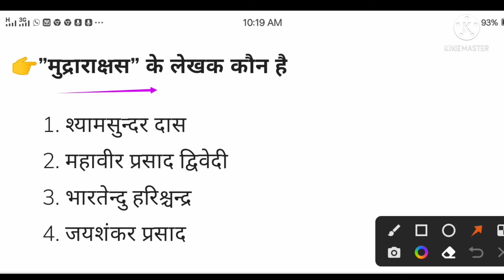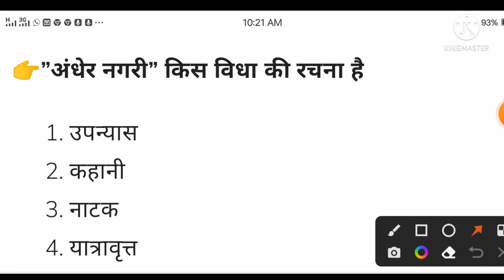हिंदी साहित्य के 25 महत्वपूर्ण बहुविकल्पीय प्रश्न || Class 12th hindi sahitya important questions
Hello friends,
 Today our channel's name and loga have been changed , how do you guys feel ??

class 12 hindi sahitya ka itihas
class 12 hindi gadya sahitya ka itihas
hindi gadya sahitya ka itihas class 12
क्लास 12 हिंदी गद्य साहित्य का इतिहास
हिंदी गद्य साहित्य का इतिहास यूपी बोर्ड एमपी बोर्ड
hindi important questions class 12
hindi important objective questions